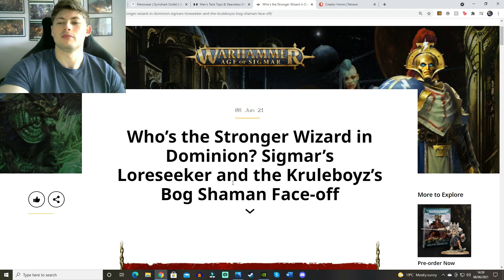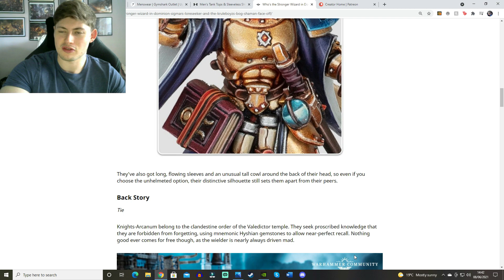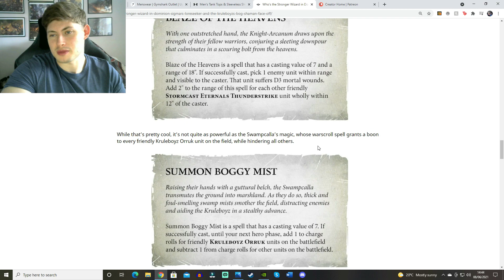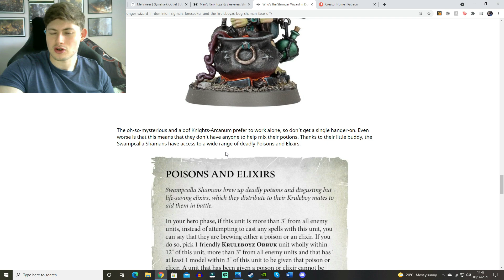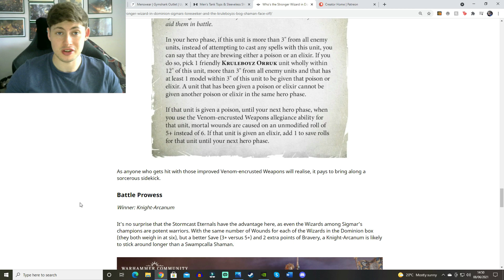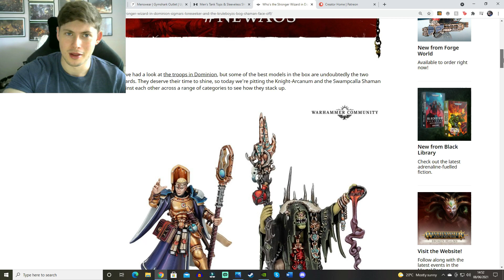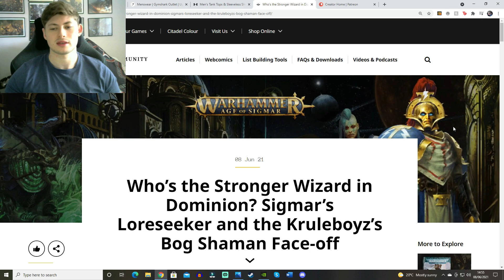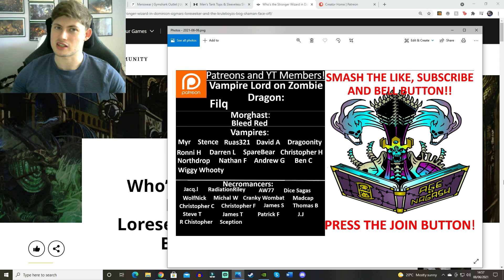AGE OF SIGMAR | DOMINION SIGMAR’S LORESEEKER & THE KRULEBOYZ’S BOG SHAMAN FACE-OFF! & NEW SCENERY!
In this video we look at the two wizards from the Dominion boxset!

Vampire Lord on Zombie Dragon:
Filq

Morgasts:
Bleed Red

Vampires:
Myr
Ruas321
David A
Ronni H
Darren L
SpareBear
Christopher H
Northdrop
Nathan F
Stence
Andrew G
Ben C
Dragoonity
Wiggy Whooty

Necromancers:
Jacq.l
RadiationRiley
AW77
Dice Sagas
WolfNick
Michal W
Cranky Wombat
Christopher F
Christopher C
James S
Steve T
James T
Patrick F
J.J
Thomas B
Madcap
Sception